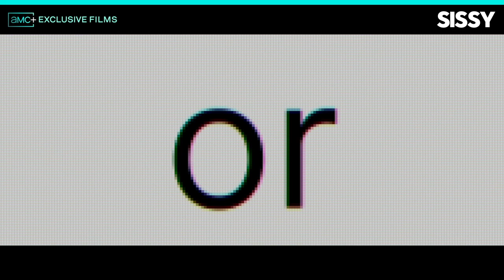Sissy | Official Trailer | AMC+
There is no safe space.

Watch Sissy now exclusively on AMC+. AMC+ Exclusive Films — A New Film Every Friday.

Starring: Aisha Dee, Yerin Ha, and Lucy Barrett